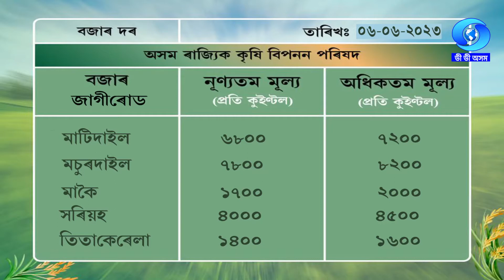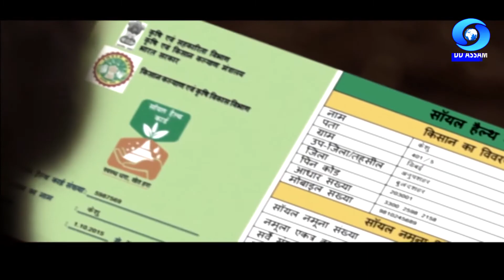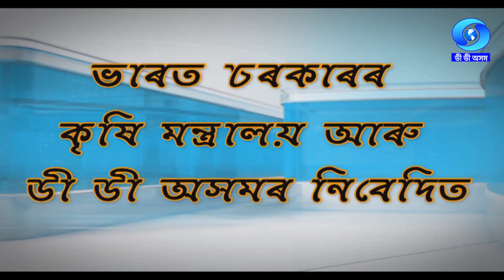KRISHI DARSHAN | 06/06/2023